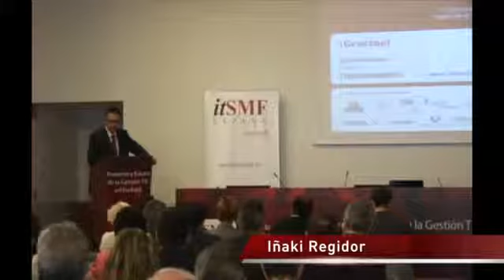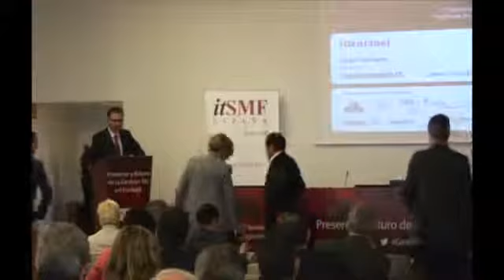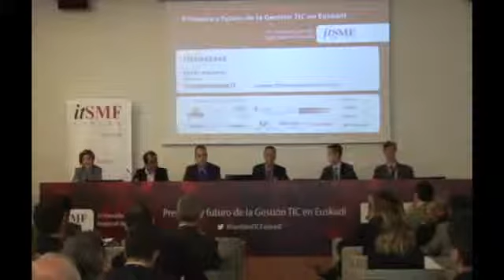"Presente y futuro de la gestión TIC en Euskadi" - Mesa redonda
Evento "Presente y futuro de la gestión TIC en Euskadi", primera jornada del Comité Regional Euskadi itSMF España, celebrado el martes 22 de octubre de 2013 en el Bizkaia Aretoa de Bilbao.

Mesa redonda moderada por José Ramón Concha, Director itSMF Euskadi y Responsable de Consultoría en Nextel S.A., con Luz Emparanza, Andoni Martín, Alejandro Castro, Jaime López Ostio e Iñaki Ballano. Cierre del evento a cargo de José Ignacio Telletxea, Delegado Nextel S.A.-Zona Norte.